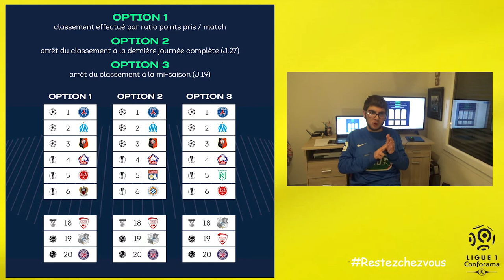Le Pourquoi du Comment: Quel Avenir pour les Clubs Français ? (Champion's League, Europa League...)